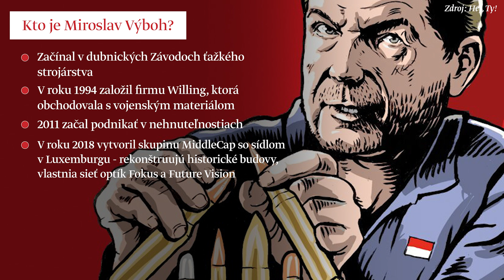Čo vieme o Výbohovi a jeho kauzách?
Miroslav Výboh v posledných týždňoch zapĺňa titulky slovenských novín. Je obvinený v kauze Mýtnik III, v rámci ktorej vyšetrovateľ Národnej kriminálnej agentúry obvinil celkovo osem osôb z korupčnej trestnej činnosti. Na obvineného oligarchu spájaného so Smerom je vydaný aj medzinárodný a európsky zatykač.

Kto je Miroslav Výboh, aké mal doteraz kauzy a o čo presne ide v prípade Mýtnik III? Pozrite si štrukturované video, ktoré v pár minútach vysvetlí všetko, čo potrebujete o tomto prípade vedieť.

Autor: Michal Mazák
Ilustrácia: Hej ty!